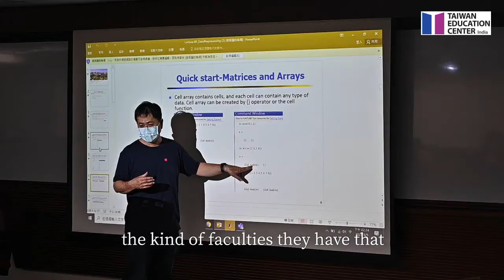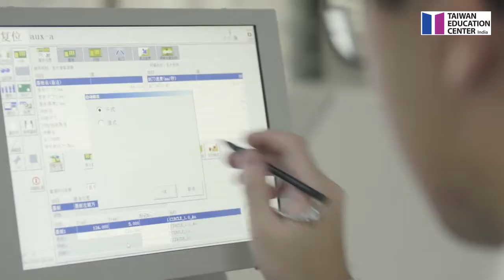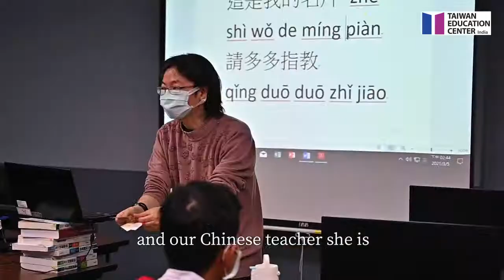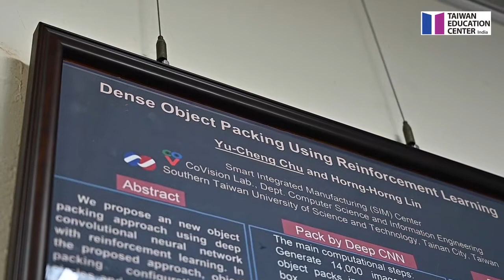{2021 Online Expo} Student Sharing from Southern Taiwan University of Science and Technology